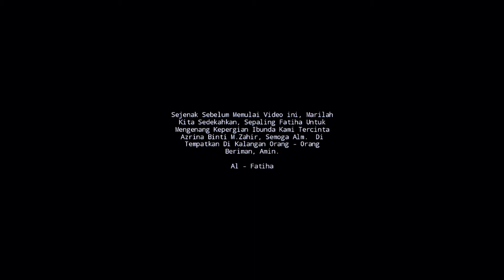Ibu Aku Rindu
lagu ibu aku rindu dicover oleh mazlinda